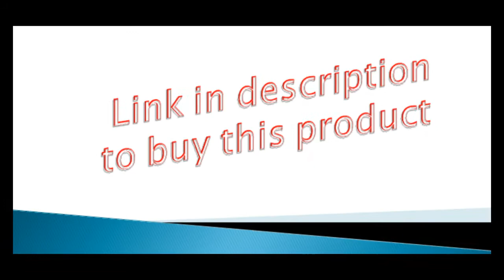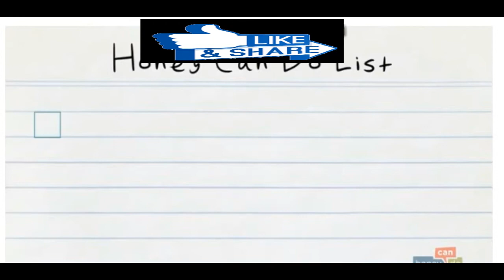Zevro KCH-06121/GAT200 Indispensable Dry Food Dispenser, Dual Control, Black/Chrome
Double Cereal Dispenser, Black
Each plastic container holds up to 17.5 ounces
Dispenses standard size portions easily; 1 ounce per twist
Doubles as dry food dispenser for nuts, candy, granola and more
Preserves freshness for up to 34 days to minimize waste
Scratch-resistant and shatterproof construction
Promotes kids’ independence and healthy lifestyles
Dimensions: 7.5”L x 13”W x 16.3”H
Model#: KCH-06121
Design allows for as needed dispensing, dispenses approxiamtely 1 ounce per twist and keeps food sanitary and germ-free.
Suitable for cereal, oatmeal, candy, granola, nuts, beans, rice
End cereal box clutter, free up pantry space
Kids can serve themselves; avoids waste; easy to fill and clean
Each canister holds 1 Gallon or 17.5 ounces of dry food